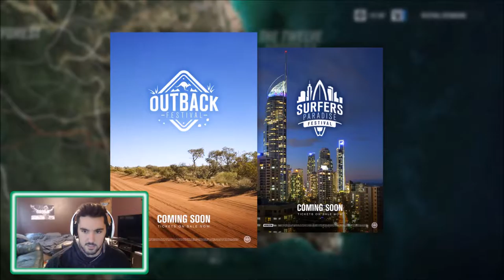Forza Horizan 3 | 69 Charger + First Barn Find | Let's Play #2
This Forza Horizan 3 video includes: Full Car List, First Barn Find, and my new Dodge Charger! My Lets Play/ Walkthrough/ Gameplay will be brought to you via Xbox One in 1080p 60FPS to bring you the prettiest racing game I've ever seen! So buckle up, and get ready for the ride! Welcome to Forza Horizan 3!